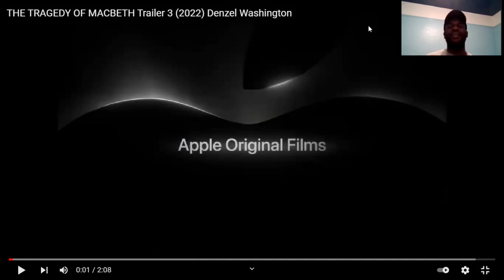THE TRAGEDY OF MACBETH - TRAILER REACTION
I GIVE MY THOUGHTS ON THE NEW: TRAGEDY OF MACBETH TRAILER!

TO PURCHASE YOUR COPY OF - White Board Black Pieces: Race In The West

Click the AMAZON link